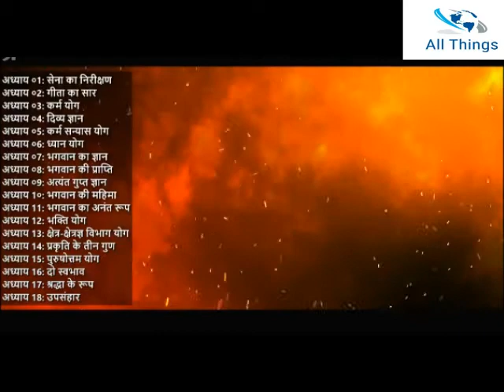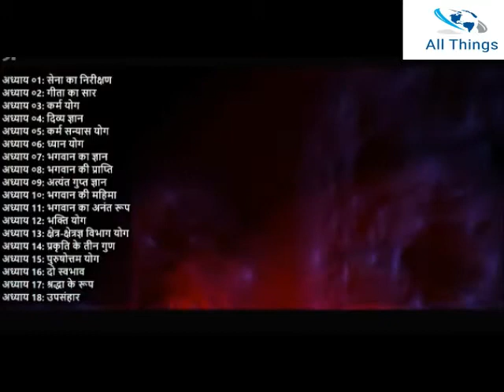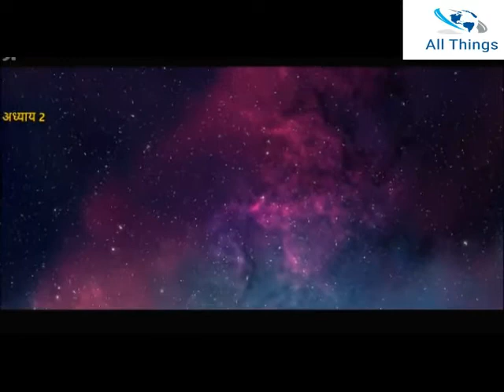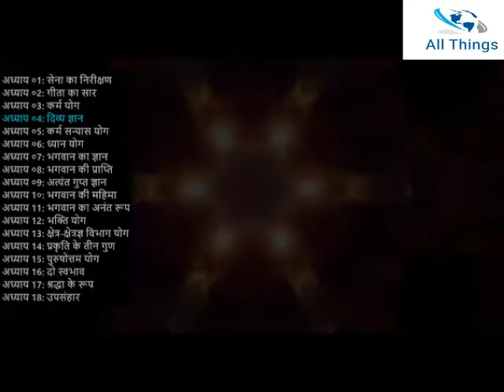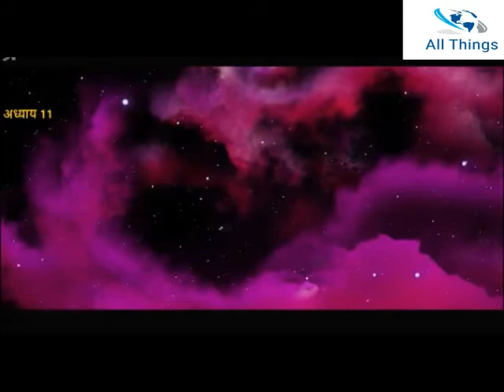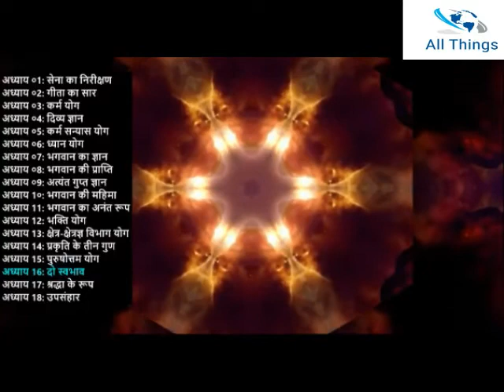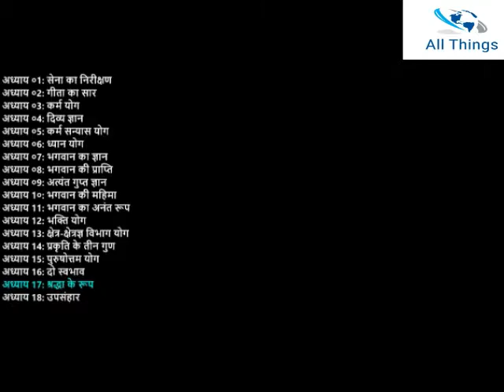संपूर्ण भागवत गीता 18 अध्याय Sampurn Bhagwat Gita 18 Adhyay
Sampurn Bhagwat Gita 18 Adhyay संपूर्ण भागवत गीता 18 अध्याय